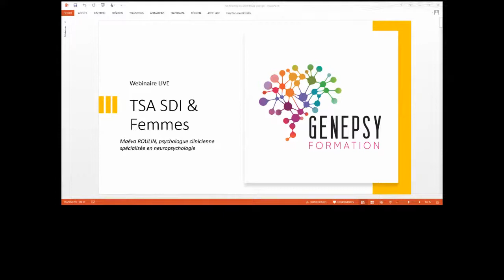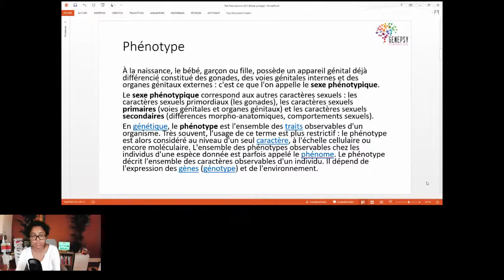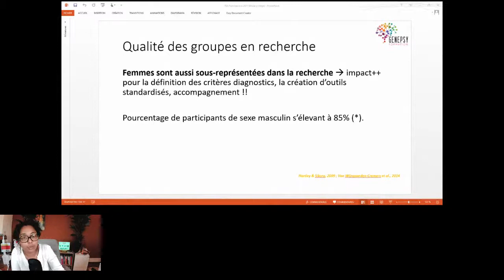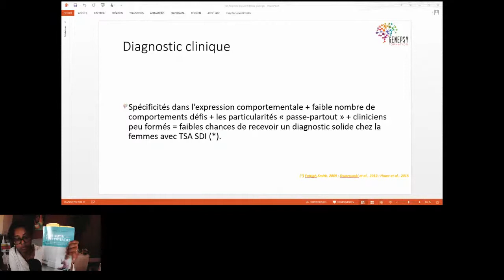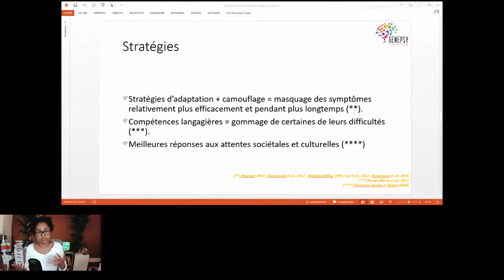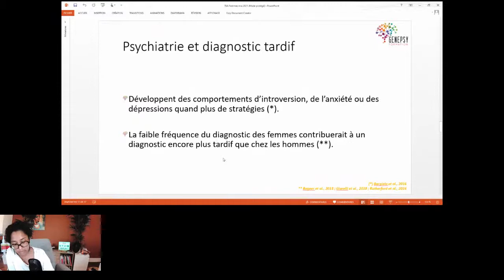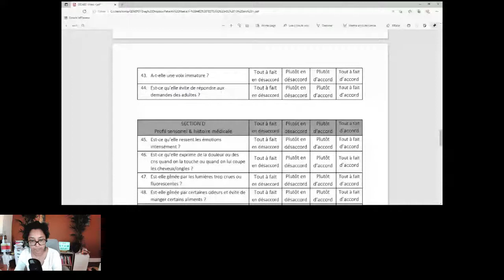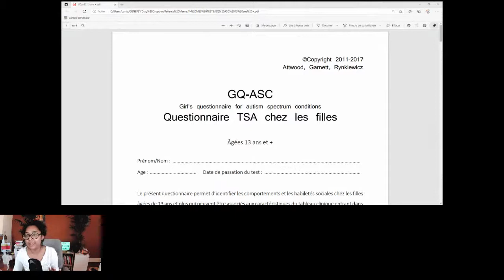Autisme chez les femmes : un diagnostic différent ?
BIENVENUE sur nos vidéos !

Genespy Formation est un organisme de formation créé par des psychologues pour les psychologues. Il propose différents types de formations pouvant répondre aux besoins de chacun :
-    Des formations digitales sur une thématique précise
-    Des formations sur mesure
-    De la supervision de professionnels
-    Des formations hybrides
-    La Genepsy Académie pour les étudiants
-    Le Genepsy’Lab

Le Genepsy’Lab est une plateforme d’e-learning évolutive et dynamique qui regroupe plus de 300h de vidéos ! De nombreux thèmes sont abordés avec un point commun : les troubles neurodéveloppementaux.

Venez découvrir nos activités sur genepsy-formation.com

Et pour toute question n’hésitez pas à nous envoyer un petit mail ;-)

Au plaisir de vous croiser à nouveau !